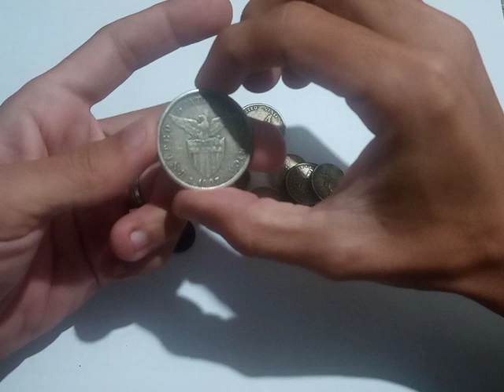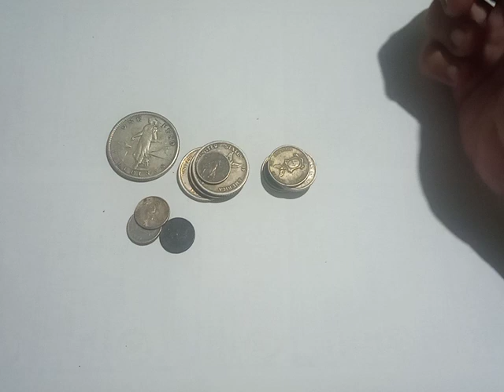Philippine silver coins USPI